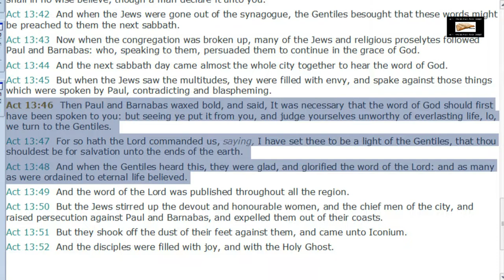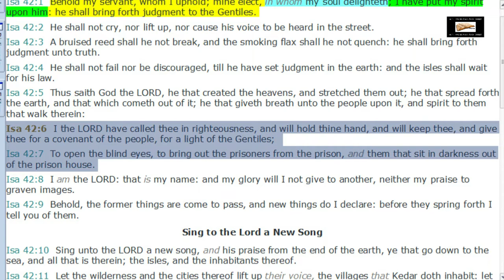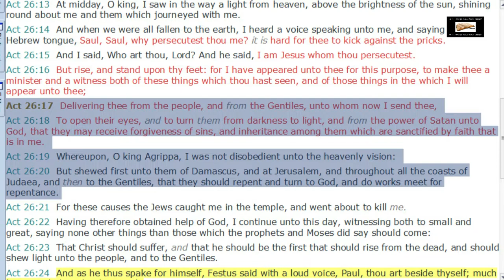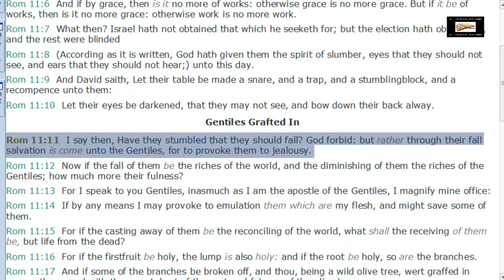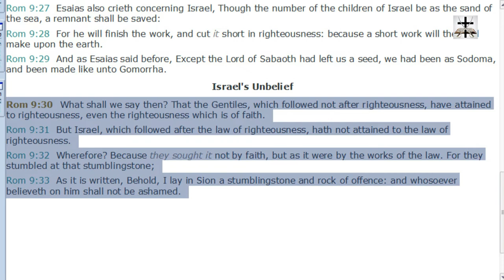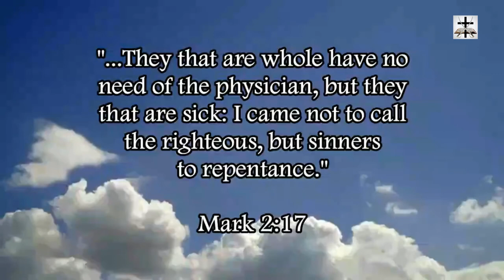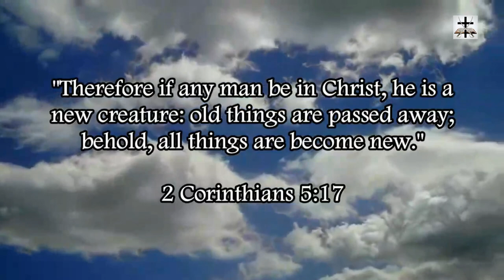Calvinist Twisting Of Acts 13:48 Debunked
Our Bitcoin wallet address: 34PsjJaySyAiWyjunD49aitEGTujzhhRKc
Our Ethereum wallet address: 0x232e0c46EFad0E5fef8Bc55f1EC9b070C102858e
Our Litecoin wallet address: MCNSGyVJGL8JvNMsKZoHBH2wkVJKF8T5ac

Refuting the Calvinist twisting of Acts 13:48 to deny free will in the context of salvation.